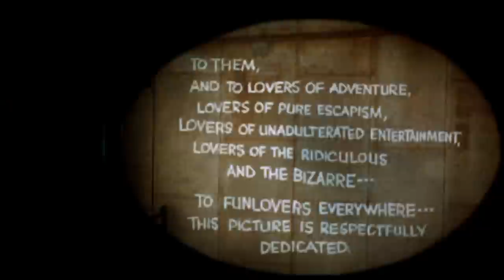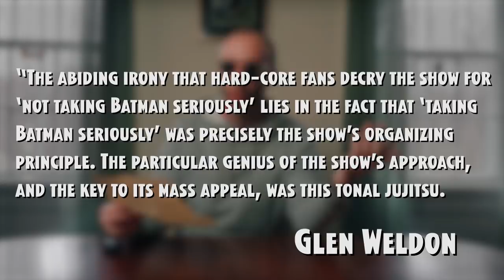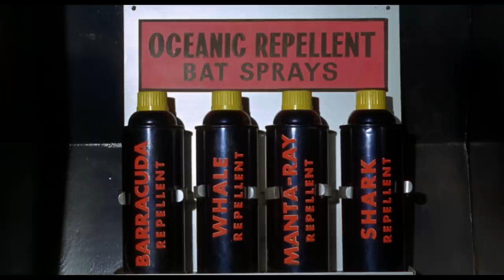Patrick Explains BATMAN: THE MOVIE (And Why It's Great)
CO-EDITOR
Ryan Alva

FEATURING THE VOICE OF
Chad Ruhle

SEND US SOME MAIL:
Patrick Willems